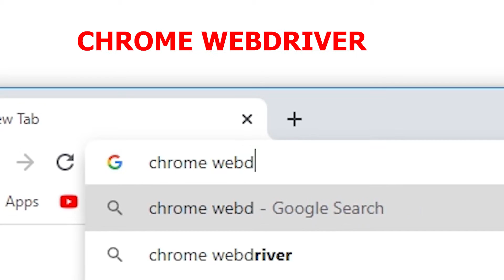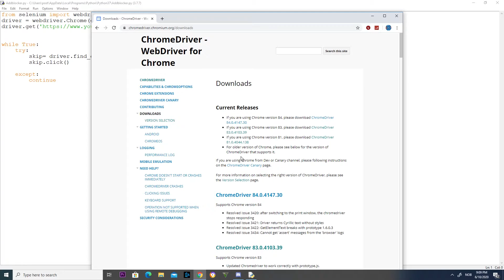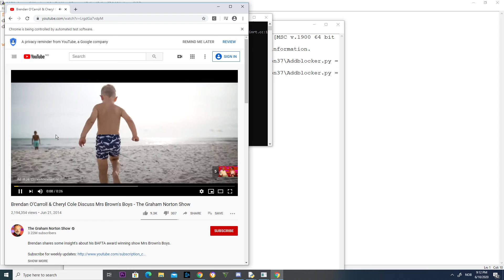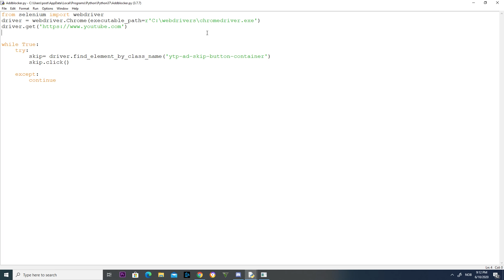Youtube Addblocker with Python!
In this video i show you how you can make your own add skipper with selenium in python

Link for the code and python file!